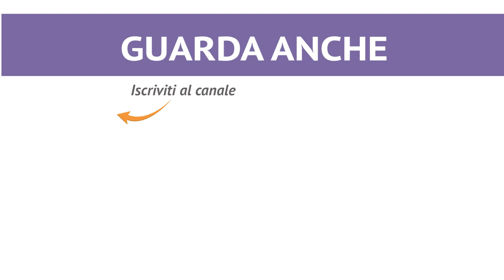RICETTE CON LE MELANZANE: 4 IDEE FACILI E VELOCI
Nella cucina italiana le ricette con le melanzane non si contano: versatili e semplici da cucinare, le melanzane sono le protagoniste perfette per preparare pietanze gustose e originali. Noi di GialloZafferano abbiamo scelto quattro ricette con le melanzane, nelle quali questo saporito ortaggio estivo viene grigliato, arrotolato o farcito a seconda delle preparazioni. Provale tutte e facci sapere qual è la tua ricetta preferita!

★ 00:07 TORTINI DI MELANZANE
★ 01:05 CARPACCIO DI MELANZANE
★ 01:51 MELANZANE AL FORNO
★ 02:46 MELANZANE A BECCAFICO

★ INGREDIENTI (Dosi per 4 tortini)

Melanzane (circa 2) 1,6 kg
Pomodorini ciliegino 200 g
Provolone 200 g
Prosciutto cotto 150 g
Timo q.b.

★ INGREDIENTI (Dosi per 4 persone)

Melanzane 700 g
Olio extravergine d'oliva 150 g
Succo di limone 30 ml
Menta 8 foglie
Basilico 6 foglie

★ INGREDIENTI (Dosi per 10 pezzi)

Melanzane grande 1
Pomodorini datterini 150 g
Scamorza affumicata 100 g
Olive nere riviera, denocciolate 20 g
Frutti di cappero 5
Origano q.b.

★ INGREDIENTI (Dosi per 6 involtini)

Melanzane (1 grande) 360 g
Pangrattato 100 g
Pecorino da grattugiare 40 g
Uvetta 60 g
Pinoli 50 g
Olio extravergine d'oliva 3 cucchiai
Prezzemolo q.b.